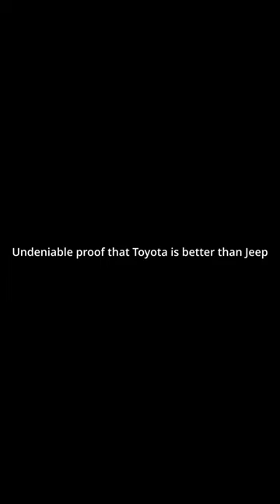Proof Toyota is better than Jeep😳